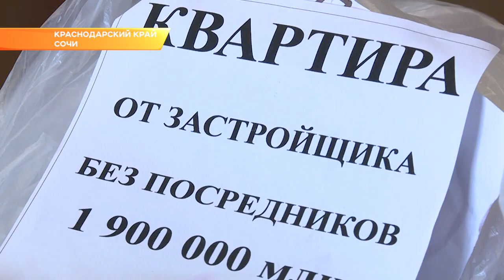В Сочи воруют уличные светильники и портят опоры освещения. Новости Эфкате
Специалисты «Сочисвет» регулярно фиксируют случаи хищения светового оборудования и вандализма.

По данным «Сочисвета» в нынешнем году статистика противоправных действий снизилась, но все же есть. Помимо вандализма, совершаются кражи муниципального имущества- прожекторов или плафонов.

Например, в сентябре похищено 12 прожекторов в районе отеля «Камелия», пять световых приборов со скульптурной группы «Мацеста». Кроме этого, были срезаны провода недалеко от здания администрации Хостинского района и приведены в негодность декоративные торшеры в «Сквере для влюбленных.